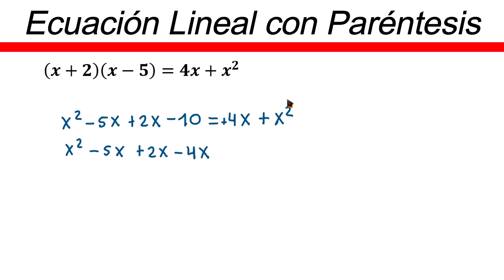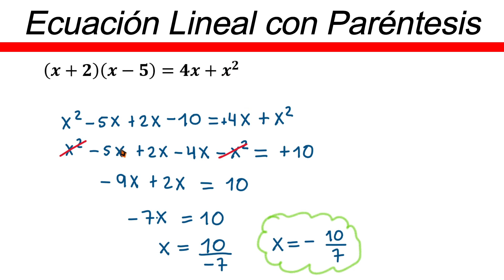✅👉 Ecuaciones Lineales con Parentesis ✅ Ecuacion Lineal (Parentesis)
🛑👉 En este vídeo te explico de forma muy fácil y rápida como resolver ecuaciones lineales con parentesis.

ecuaciones lineales con parentesis
como resolver ecuaciones lineales con parentesis
como se resuelven las ecuaciones lineales con parentesis
como resolver una ecuacion lineal con fraciones
ecuacion lineal con parentesis
ejemplos de ecuaciones lineales con parentesis
ejercicios de ecuaciones lineales con parentesis
ecuacion lineal con parentesis y enteros
ecuaciones con parentesis
ecuaciones lineales con parentesis y corchetes
ecuaciones con signos de agrupacion